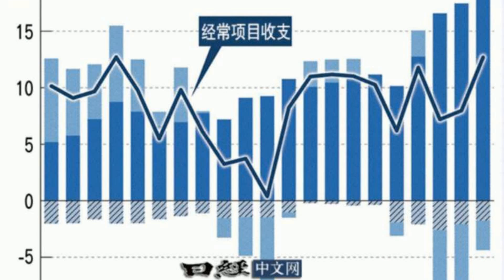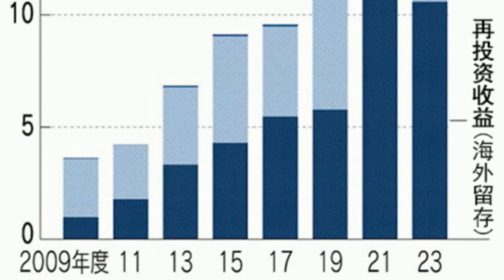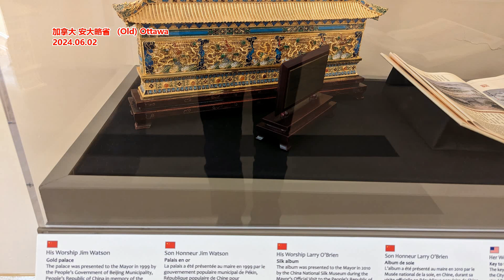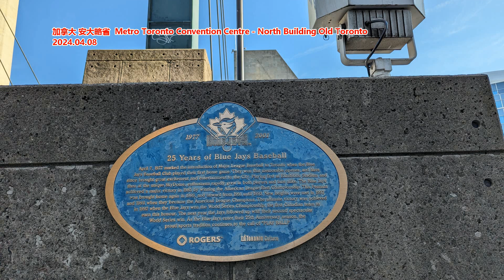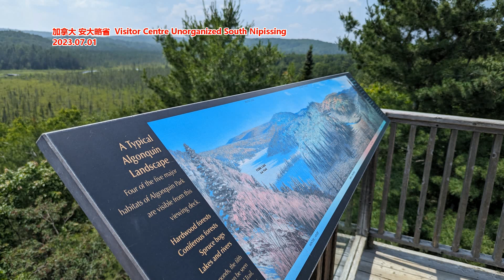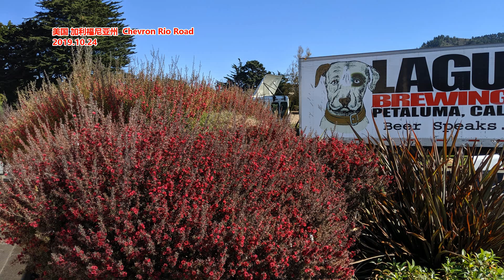日本用40年做了一件大事 破局之路就在眼前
新闻来源: 叶檀财经
全世界都希望中国人消费，14亿人的市场一旦发动起来，中国乃至全球产能过剩的难题将迎刃而解。可如果，内需不能有效崛起，当如何是好？
收入预期叠加资产价格预期，以及相对保守的消费文化综合在一起，似乎让消费日趋保守。